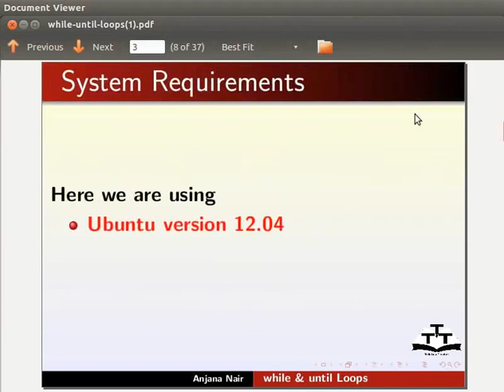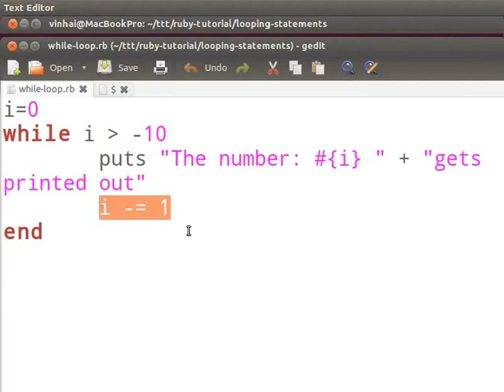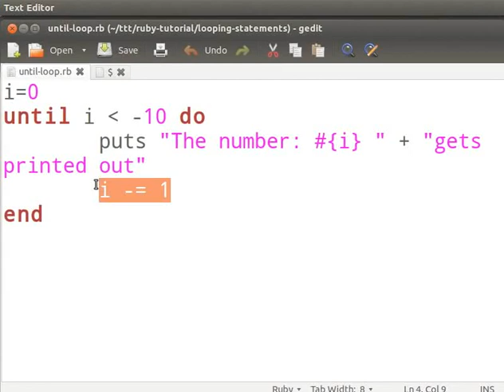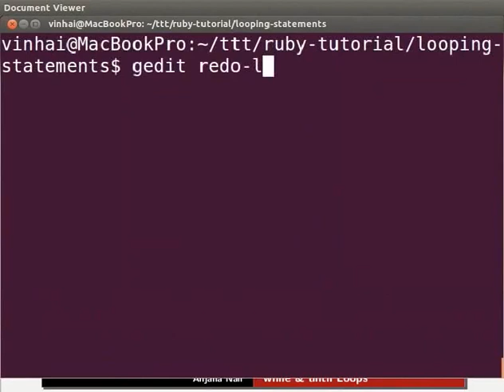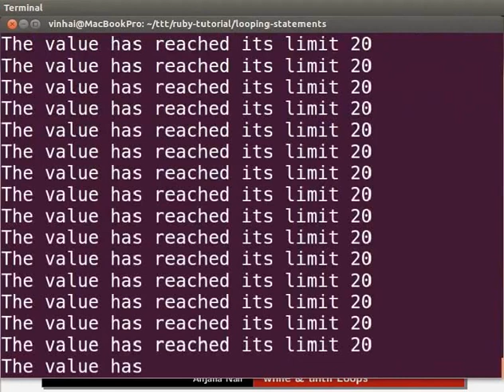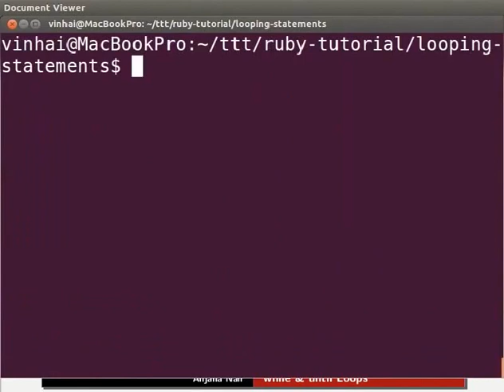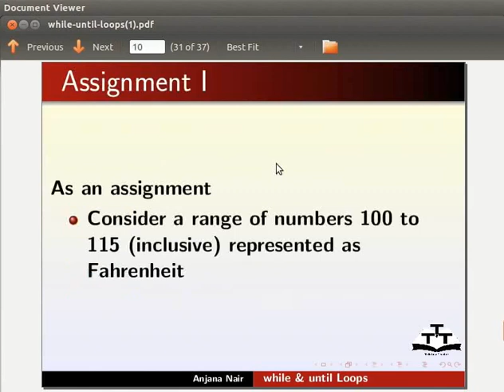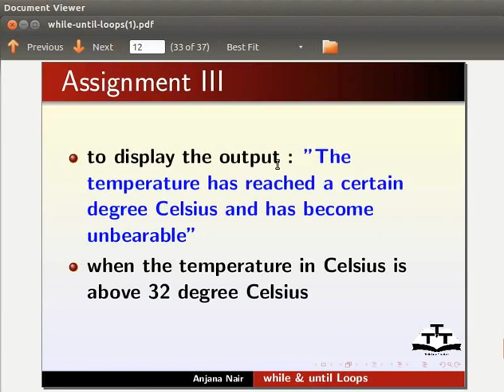while and until Looping Statements - Hindi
* Ruby में while और until लूप्स

* एक उदाहरण के साथ while लूप का उपयोग

* एक उदाहरण के साथ until लूप का उपयोग

* एक उदाहरण के साथ redo कंस्ट्रक्ट का उपयोग

*  एक उदाहरण के साथ break का उपयोग